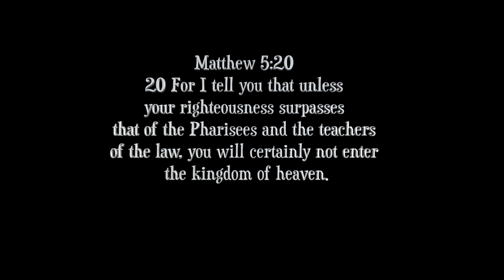Monday Morning Prayer 10-23-23